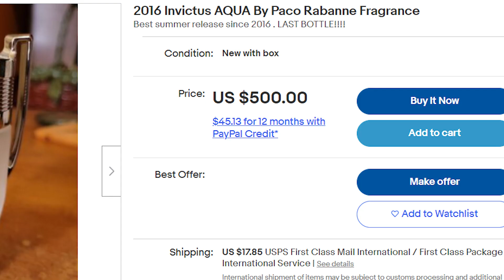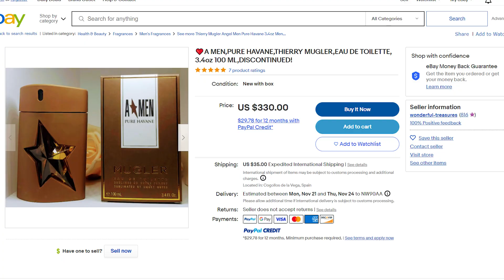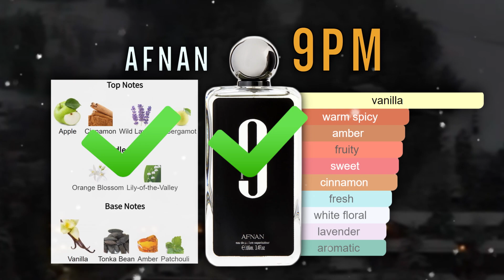Ultra Strong fragrance dupes you can buy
Asad Usa Seller
Mont Blanc 2.5oz New Individuel

Drink This Juice Daily Energy, Focus, 1g sugar, no caffeine, Organic,
High Alkalinity

My Sunglasses
MY AMAZING AMAZON SHOP